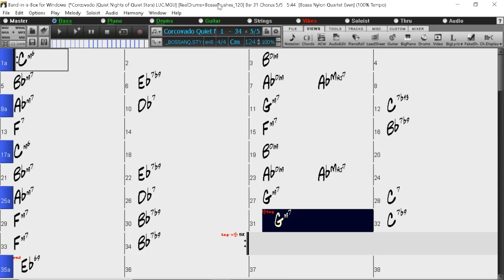BACKING TRACK - CORCOVADO (Tom Jobim) (C minor) 124 BPM BOSSA